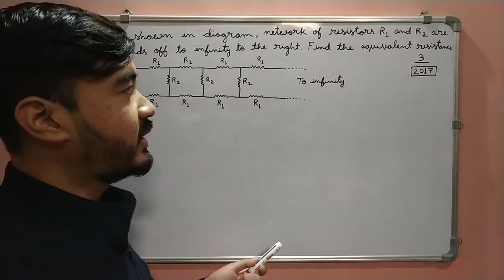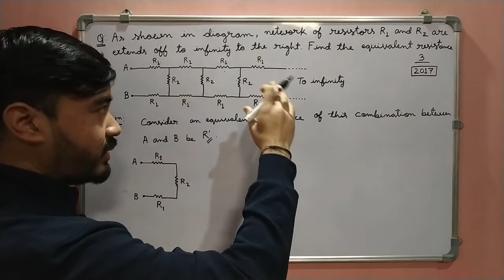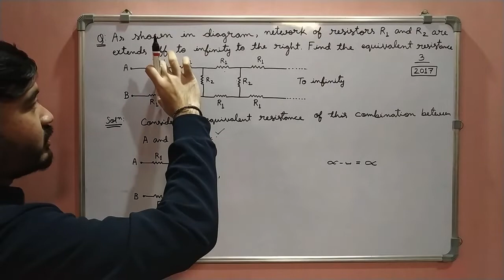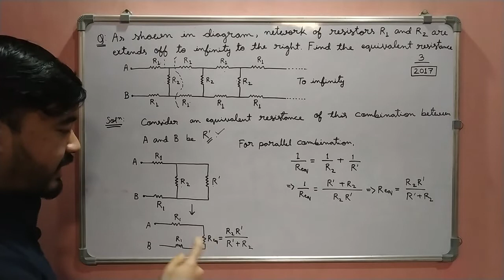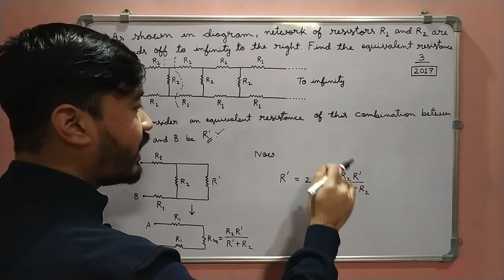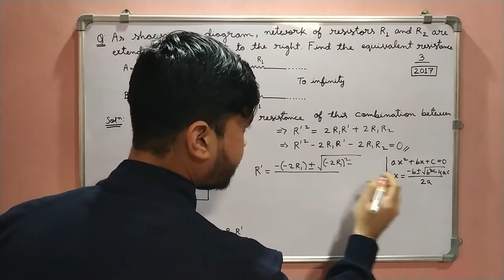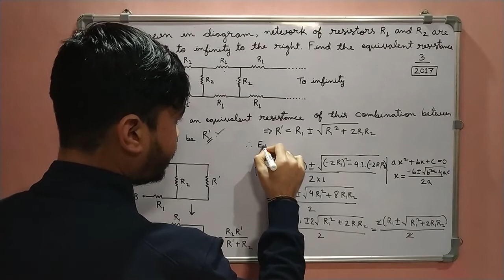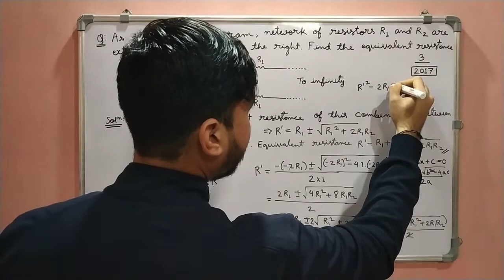AHSEC Final Exam Physics Previous Year Question||Year 2017|Equivalent Resistance of Infinite Network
In this video we will discuss a Previous year question of AHSEC Final Exam Physics. Here you can learn how to find Equivalent Resistance of Infinite Network.

Happy learning!!